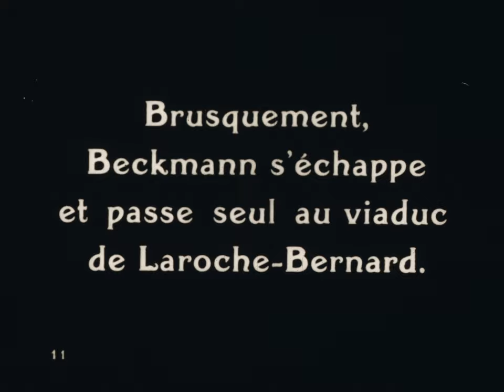1923: The Mystery of Lot 212 and a Tour de France Obsession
1923: The Mystery of Lot 212 and a Tour de France Obsession